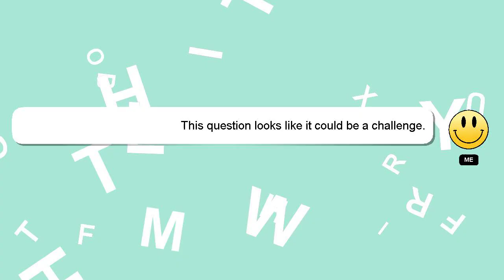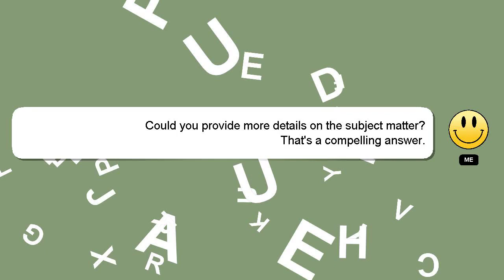How to clone svn repository?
Let me give you a brief introduction of who I am, Welcome, I'm Delphi. I am happy to help you with your questions. - How to clone svn repository?

Let me know if you have more specific questions or concerns by leaving a comment or starting a chat. Providing an answer will be acknowledged and appreciated with a 'heart' from me.

*1 What we are experimenting :*